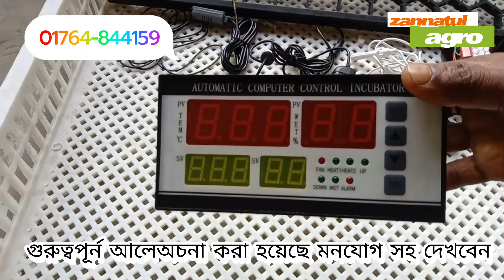How To Make Egg Incubator At Home || ইনকিউবেটরের দাম কত?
আমাদের ইউটিউব চ্যানেলে আপনাকে স্বাগতম
আপনাদের বিভিন্ন কৃষি পণ্য এবং বিভিন্ন খামারের প্রতিবেদনের জন্য আমাদের সঙ্গে যোগাযোগ করতে পারেন।

যোগাযোগ :-
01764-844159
কল করবেন সকাল 9টা থেকে রাত 9টা পর্যন্ত

Dasi murgi palon
Poultry fram bangla

আমাদের কাছে পাবেন ফুল অটোমেটিক ইনকিউবেটরে, সেমি অটোমেটিক ইনকিউবেটর,মেনুয়াল ইনকিউবেটর, বিক্রি করে থাকি। যেকোন বয়সের বাচ্চা
আমরা দেশের বিভিন্ন প্রান্তে মেশিন ডেলিভারি করে থাকি।

 (Zannatul Agro)
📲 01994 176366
বগুড়া, সোনাতলা।।

♦♦যেভাবে ফার্মে আসবেনঃ  মাগুড়াদহপাড়া। উপজেলার দক্ষীণ পার্শে। শরিফ উদ্দিন গেট,  সোনাতলা বগুড়া
📞মুঠোফোন নং-০১৯৯৪ ১৭৬৩৬৬

 বিঃ দ্রঃ আমি কোন পশুপাখি চিকিৎসক নই। আমি এই
পদ্ধতি ব্যবহার করে উপকার পেয়েছি তাই আপনাদের সকলের
সাথে শেয়ার করেছি। ভিডিওটি অনুযায়ী কাজ করার জন্য
অবশ্যই রেজিস্টার্ড চিকিৎসকের পরামর্শ নিয়ে নিন। কোন
ধরণের ক্ষতি হলে চ্যানেল কর্তৃপক্ষ দায়ী থাকবে না।